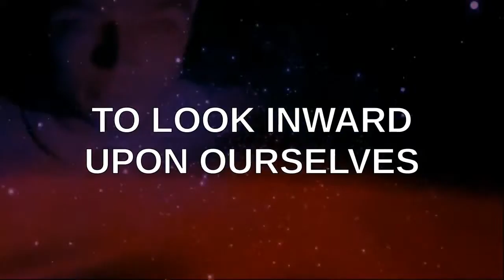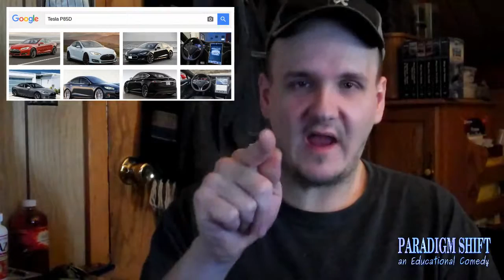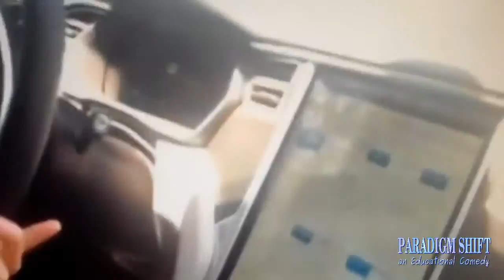PSEC - 2015 - MYTH BUSTING Fully Electric Cars Have Poor Acceleration [hd 1280 x 720]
ABOUT: In this episode of "Paradigm Shift - An Educational Comedy" that we have titled as "PSEC - 2015 - MYTH BUSTING: Fully Electric Cars Have Poor Acceleration" -- Dave Kelso (Time Warrior), Katerina Roy (Katerina Edwards Roy) and Paul Roy show you the superior acceleration capabilities of the fully electric Tesla P85D in "insane mode".

Participants List: Dave Kelso (Time Warrior), Katerina Roy (Katerina Edwards Roy), and Paul Roy
Applicable Hashtags

deviantART Journal: Unavailable.